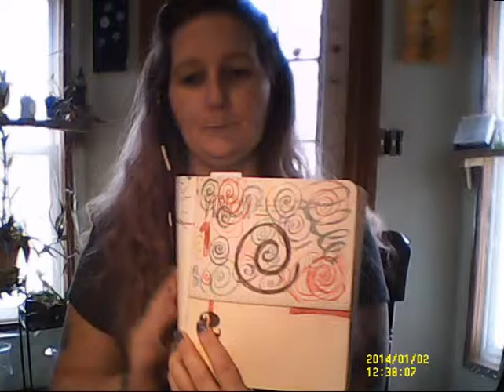Daily Doodle/Quote March 1st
Come be young and have fun with my daily doodle and Quote. Everyday for 365 a new one to have fun with! Also a little Chitchat, Happiness to you!!